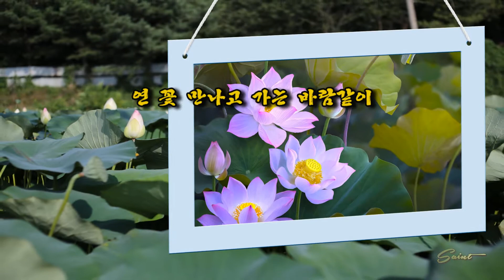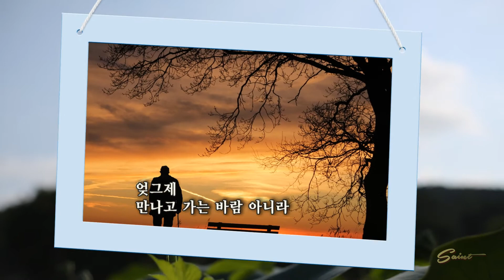연꽃 만나고 가는 바람 같이/서정주